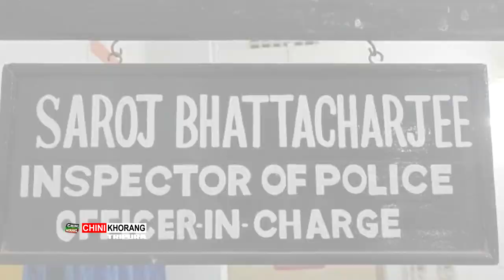Romjakha Hasteni Tongkwchangno Swbainani Naharmungo Phatar Hasteni Phaijak Khorokbwrwi Borok